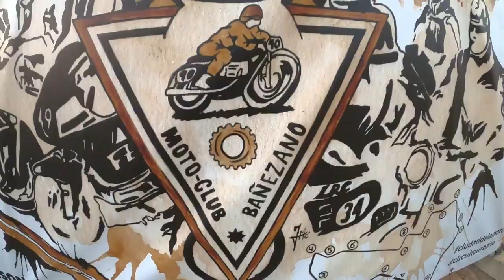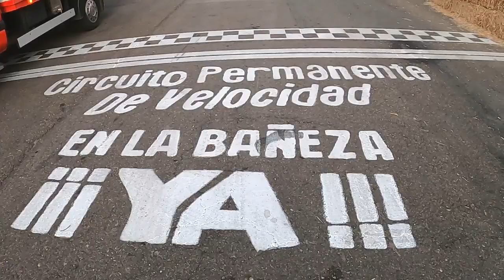Gran Premio Velocidad 2022 Domingo La Bañeza.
70 ANIVERSARIO GRAN PREMIO DE VELOCIDAD 2022 LA BAÑEZA
Circuito Domingo y Boxes Sábado, En El Gran Premio De Velocidad La Bañeza  León.
España.